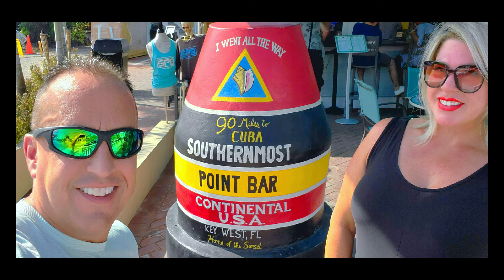Goodbye Summer: Exuma, Bahamas; TCI (Turks & Caicos); Maine (4k)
Some of our favorite summer memories.